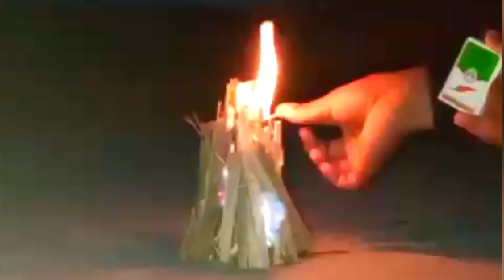Diwali crackers fireworks test with carrot 🥕 & matchsticks 💥🤯 patakha patakhaexperiment 😱 #2024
Chakri vs chakri experiment 😱
chakri vs diwali chakri experiment
Chakri vs chakri video .

Gmail :- Spark24x7official